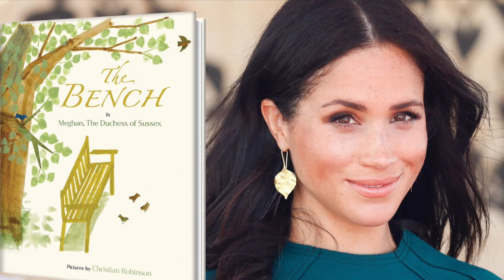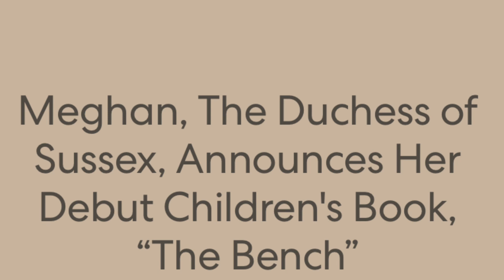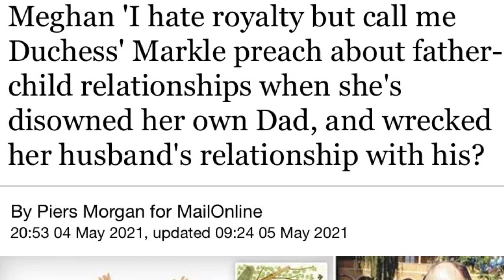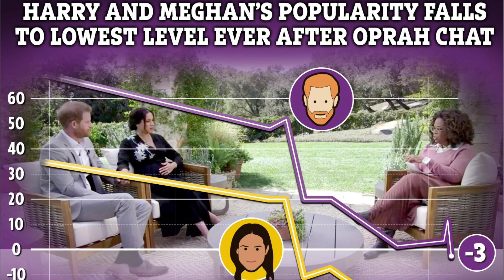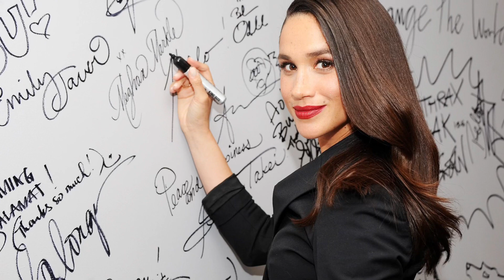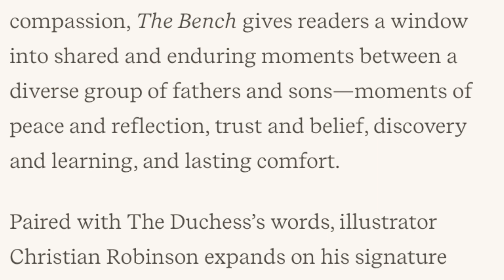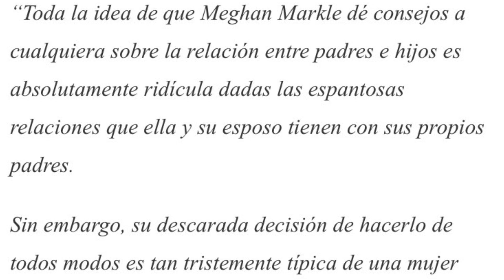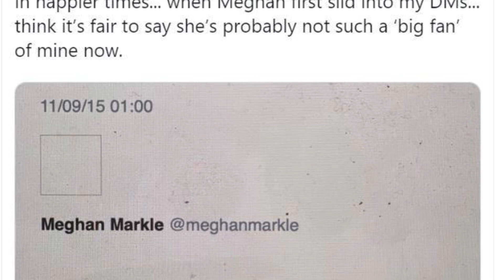The Bench, Parte 1. Su Alteza Narcisista, parte 18. El nuevo libro de MM.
Parte 18 de la serie Su Alteza Narcisista, donde analizo las reacciones tras el anuncio del nuevo libro de MM.